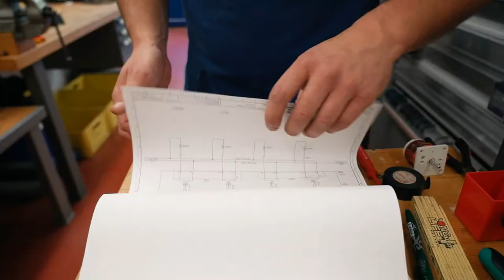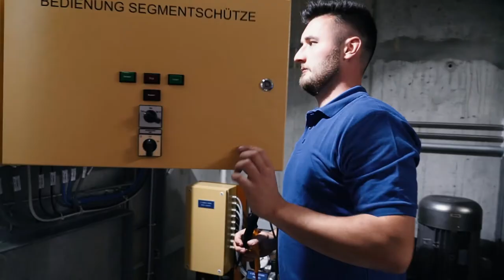Werde Elektroinstallateur/in bei ewz in Graubünden!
Ein Einblick in den Alltag als Elektroinstallateur/in bei ewz - Mehr Infos findest du